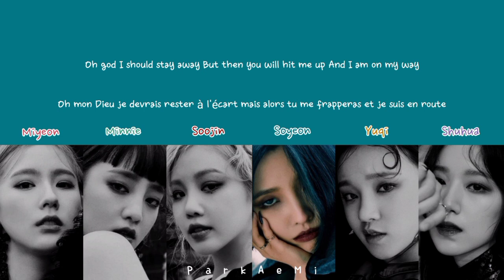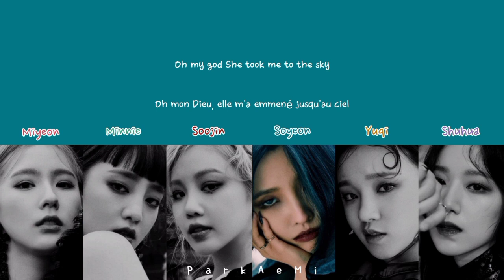(G)I-DLE ((여자) 아이들) - OH MY GOD English Ver. (Color Coded Lyrics Han/Rom/Vostfr)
Agence: Cube Entertainment
Artiste: (G)I-DLE
Chanson: OH MY GOD English Ver.
Album: I TRUST
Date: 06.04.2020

Photos: NAUTILJON & PINTEREST